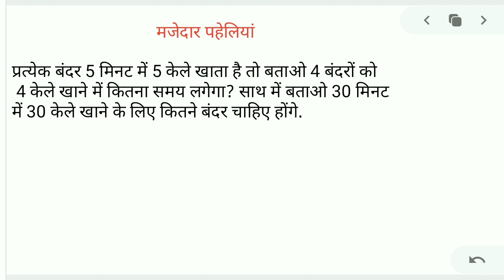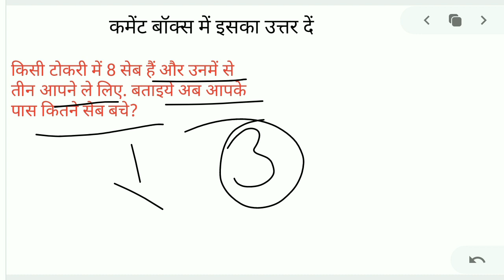Math की पहेली आपके दिमाग को हिला कर रख देने वाली पहेली सॉल्व करके दिखाओ